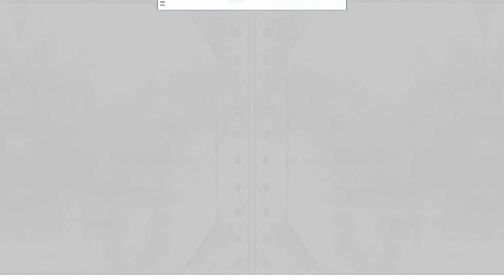How Does the Editior Update Enhance gameplay Level 8 Skywalk ?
Link of other channels